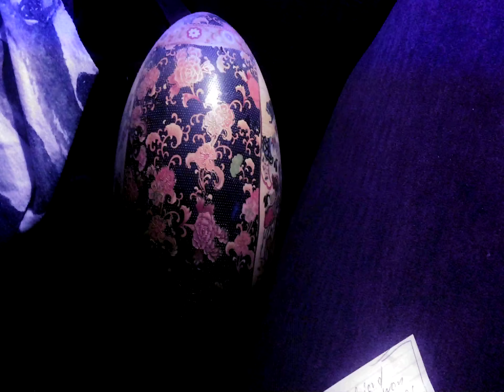Iphone 6 test footage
Iphone 6 test 4k. Just a little grading. NO compression.